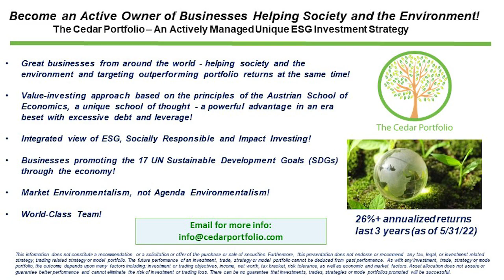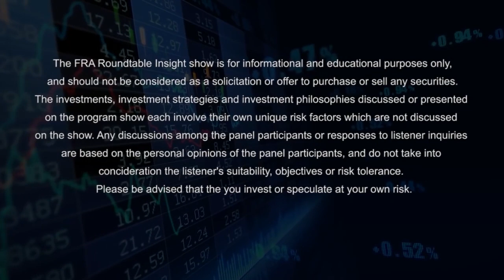Charles Hugh Smith on Self Reliance in the 21st Century